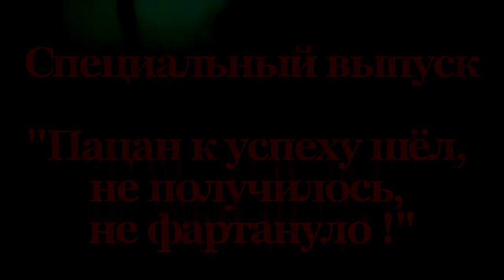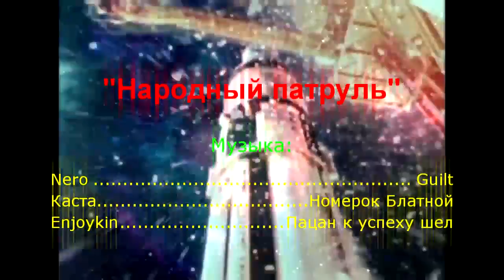Народный патруль 5 выпуск (18+)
Все выпуски народного патруля на сайте "Живой Ангарск"